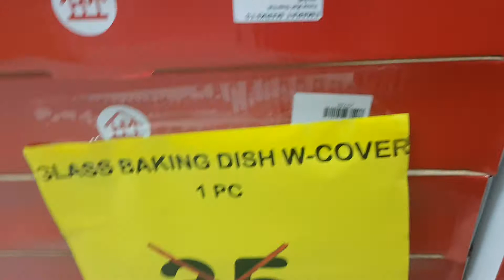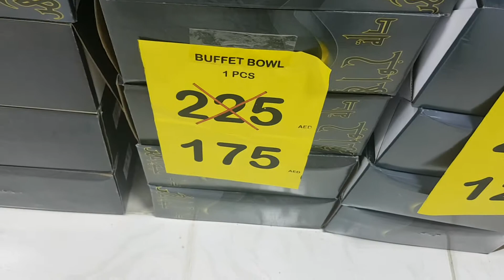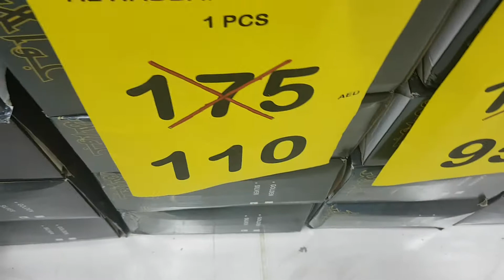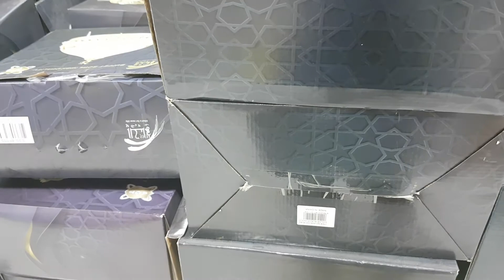GlassBaking sale Emiratesmall/ vlogs#merly tv chanel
Sale po sila  ang mumura ng mga paninda nila at magaganda pa